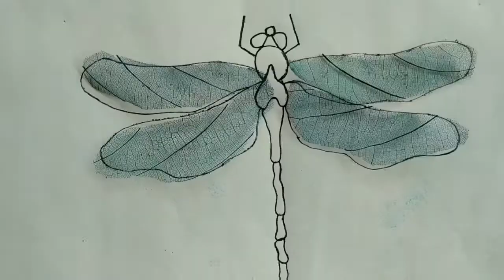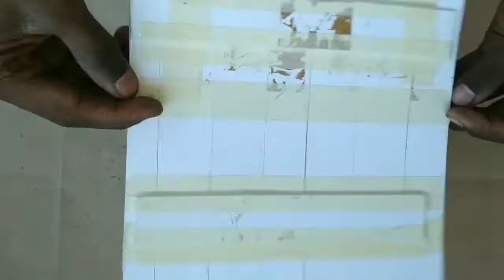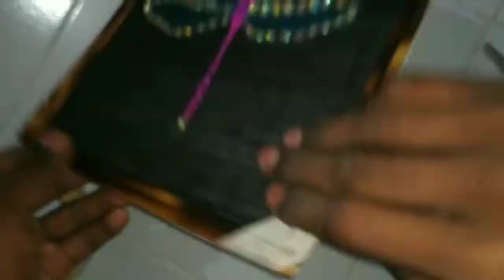How to make decorative frame. ||DIY|| Making dragon fly in bamboo frame. Bamboo Art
Hi friends

*This is PSD arts.

*In this video we see How to make decorative frame. ||DIY|| Making dragon fly in bamboo frame.   Bamboo Art.

 In this video given aal the steps of making this beautiful frame.
 Materials used:-
1) Drawing paper
2) colours
3) Skelton leaf
4) cardboard
5) black paper Or black cloth
6) Bamboo sticks with burn fire
7) Fevicol
8) some decorative diamond
9) form board
10) sari less dori

See full video for better understanding.

Hope use see full video

This is making decorative frame.

Hope you guys are see my next video.